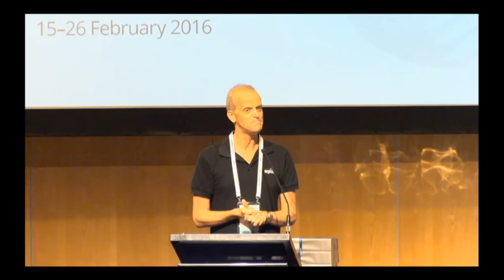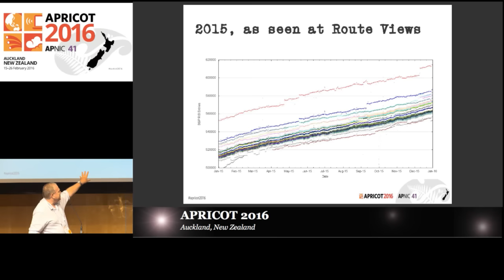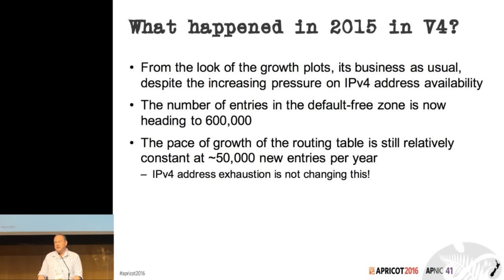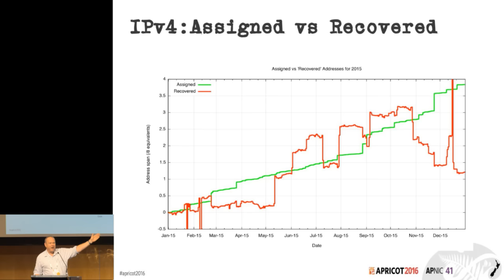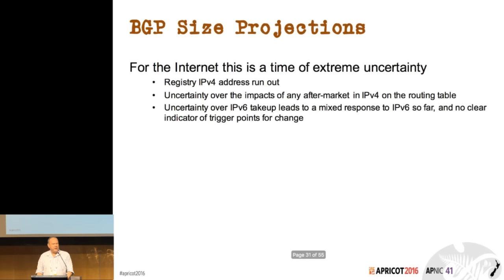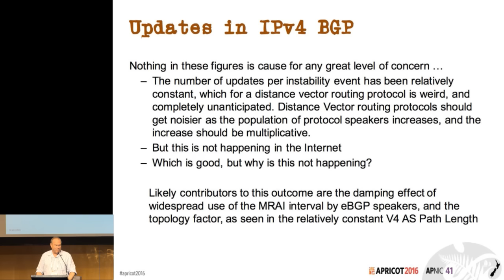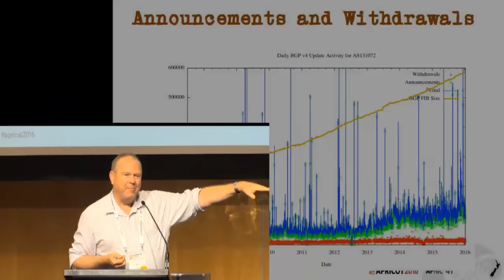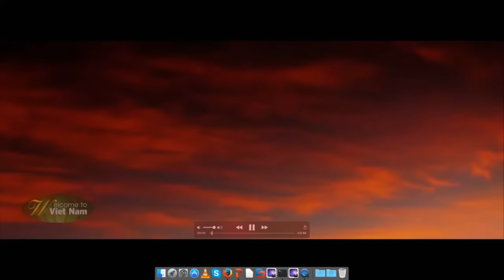APRICOT 2016 Plenary II and Closing Ceremony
Presentations from:
Geoff Huston (APNIC) - BGP in 2015
Jordan Carter (InternetNZ) - Closing Remarks & Conference Highlights
Maemura Akinori (APNIC EC) - Closing Note
Philip Smith (APIA) - Vote of Thanks
Nguyen Hong Thang (VNNIC) - Welcome to APRICOT 2017